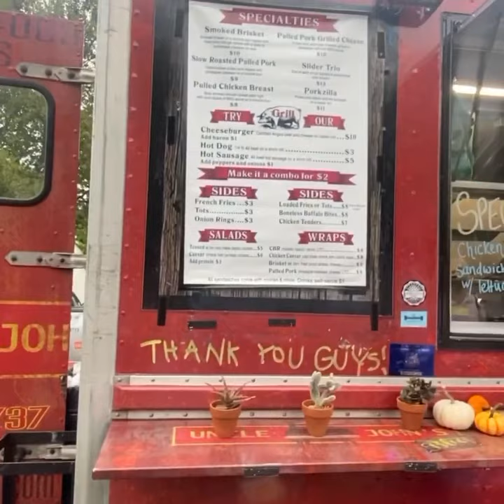Too tall slim at unclejohnsbbqstand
Too tall lighting it up at our place . @unclejohnsbbqstand in Claymont de